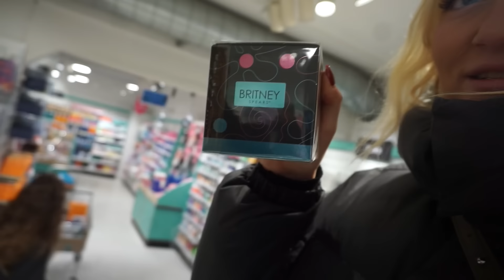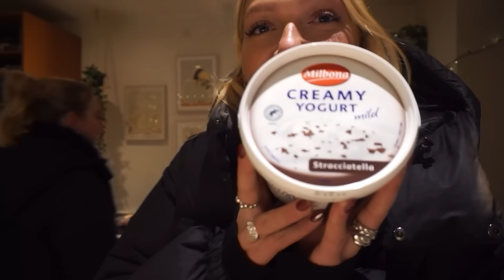FØRSTE VLOG I DET NYE ÅR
Brug koden 'vindYT' og spar 20% på na-kd's hjemmeside indtil d 23/1. Koden gælder ikke på udsalgsvarer.

Info:
Navn: Natasja Vind
Alder: 27 år
Bor i: København V